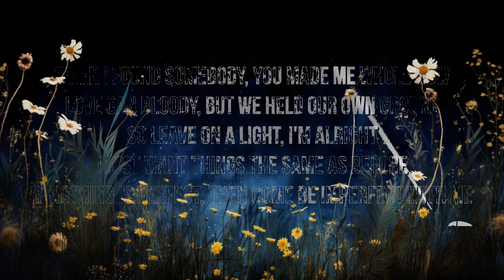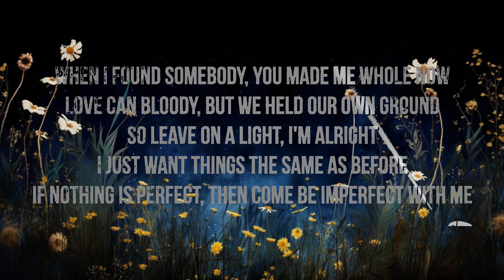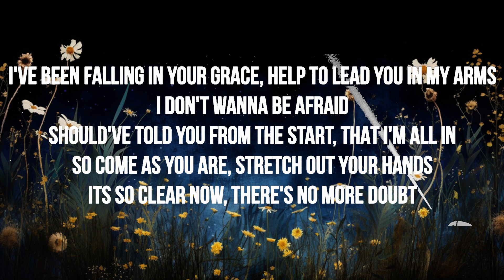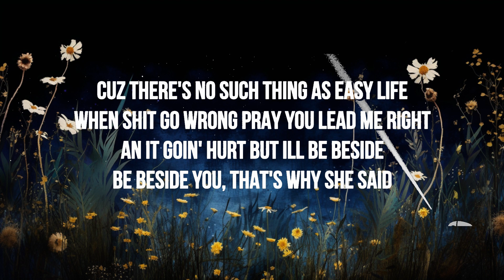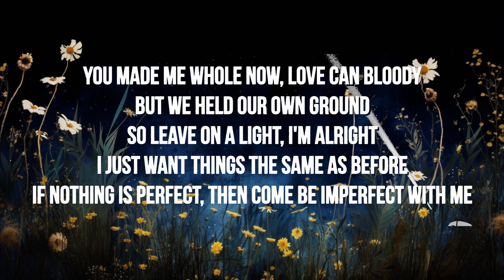1 Hour | Ollie - Not Always Perfect (Lyrics)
🎶 Ollie - Not Always Perfect (Lyrics)